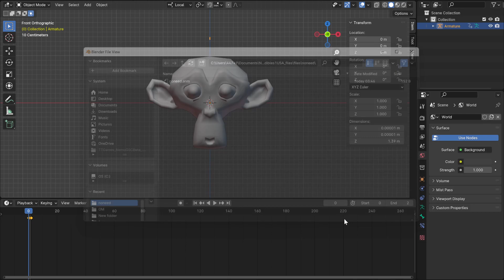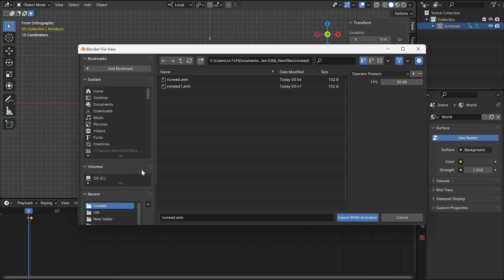The Incredibles: exported skb and bks, no need dragonff or dragonff multimesh